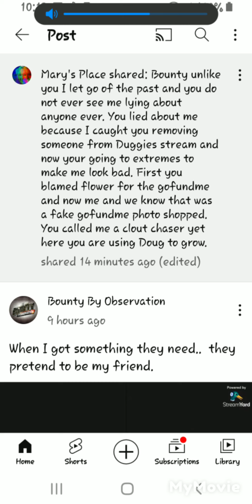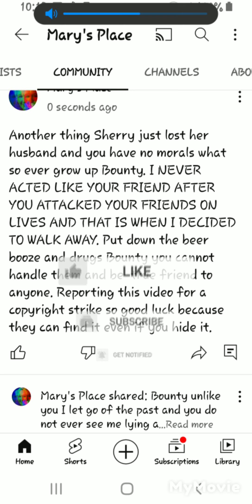Sometimes you have to stand up and put things in prospective.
I do not like being trashed with lies from a drunk who thinks he is a God. I will prevail because my skin is thick and I will not shed a tear like he has so many time on lives.